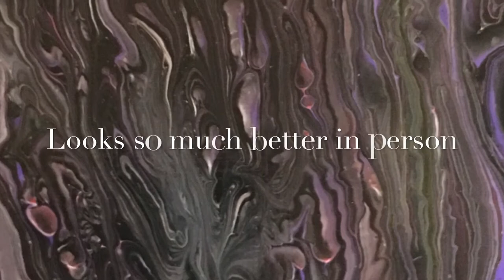Another Acrylic Pour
Not sure which pour this is 6 or more, but I am happy with the results. Going to continue doing pour and spray paint pictures. Hope to see you in the future.